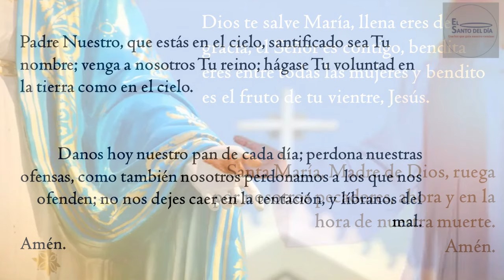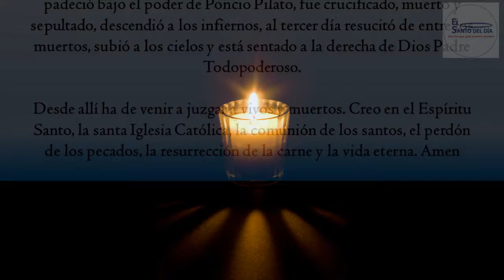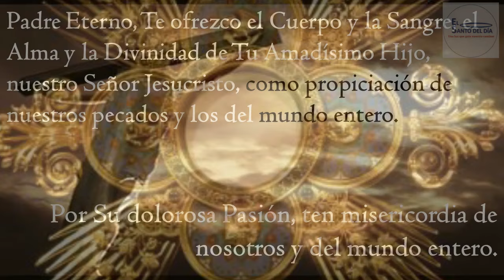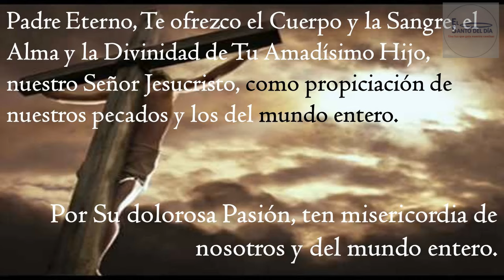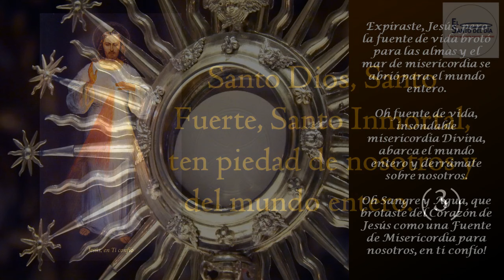CORONILLA A LA DIVINA MISERICORDIA